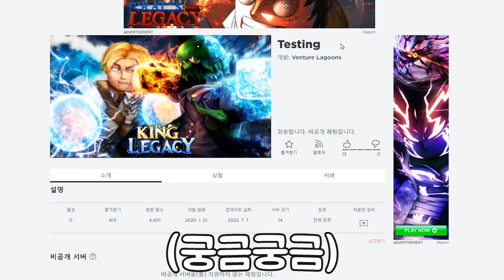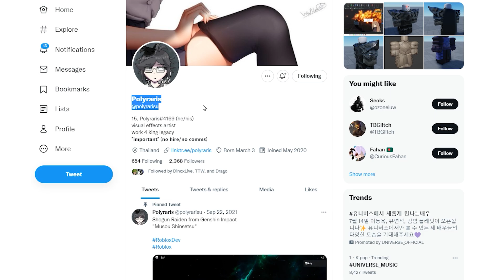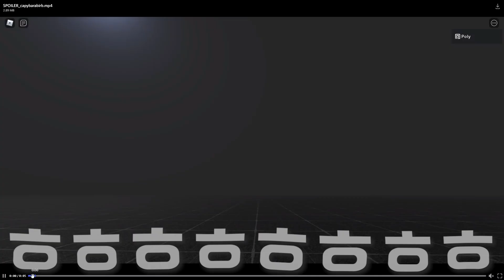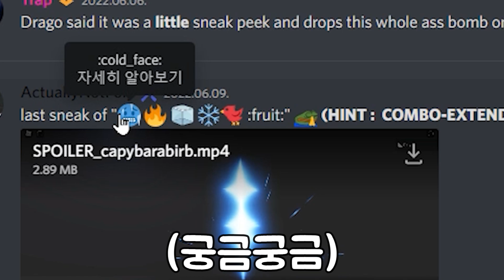킹피에서 용용열매를 준다고요?! OOO열매 공개 + 신규 잼 코드 !! 킹피스 레전더리 열매 !! 신세계 해왕류 업데이트 ?! 개발자 서버 아님ㅋㅋ 로블록스 킹레거시 특별판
✅ 오ㅋㅋ 마그마 빙빙 요루 각성하는법 !! 로벅스 템 이벤트 중 !! 😲❤️

【 킹피스 업데이트 신규 코드 2022 】
Update3.51 - 공개예정
Update3.5 - Redeem for 5 Gems (NEW)
650KLIKES - Redeem for 스텟 초기화 (NEW)
Peodiz - Redeem for 100,000 Beli (NEW)
DinoxLive - Redeem for 100,000 Beli (NEW)
1MFAV - Redeem for 5 Gem (NEW)
THXFOR1BVISIT - Redeem for 3 Gem (NEW)

【 업데이트 시즌 3.5 】
신규 검 열매 각성하는법
1. 마그마 각성 : 마그마크리스탈 → 보스소환 → 오니가면
2. 빙빙 각성 : 빙빙크리스탈 → 보스소환 → 탱구가면
3. 황금검 각성 : 해왕 10마리 → 해왕 10마리 → 해왕 10마리
4. 요루 각성 : 미호크목걸이 + 유령선보물
@ 황금검 무라마사 : 신세계 각성 오뎅
@ 푸른검 미러검 : 유령선

이번 영상에서는 킹피스 업데이트 시즌 3.5 리뷰 해보았습니다.
새로운 빙빙 마그마 요루 각성 업데이트 코드 참고해주세요!!
곧 모든 신규 검 열매 순위 다뤄보도록 하겠습니다!!

해적선 유령의 배 찾는법
새로운 산타보스 잡는법
킹피스 크리스마스 코드 얻는법
유령의 배 버블 얻는법